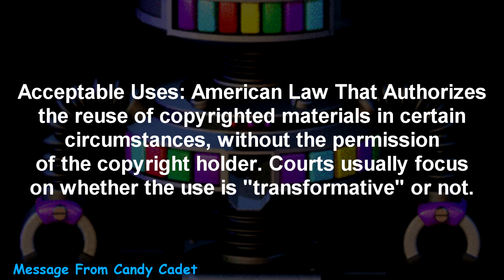(Teen Titans) Jinx - Sparta Extended Remix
teen titans tagged my childhood, and jinx. too